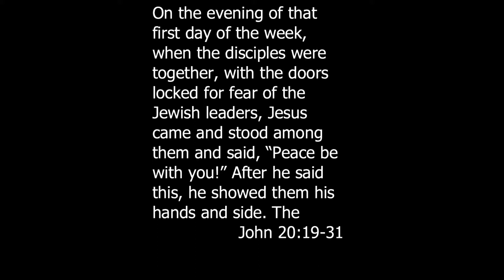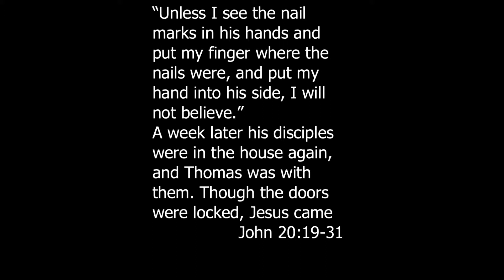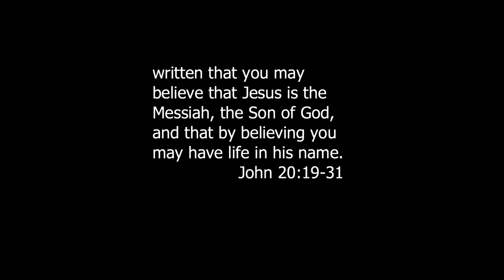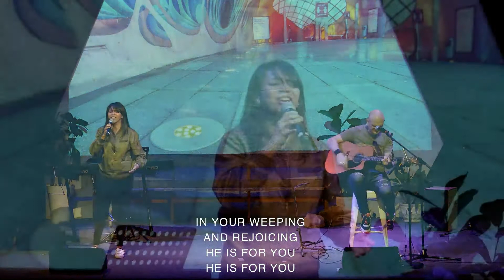12-9-21 - 9:30am Family Service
Welcome to The Heights Church service.
If you would like to view the service in full interaction go